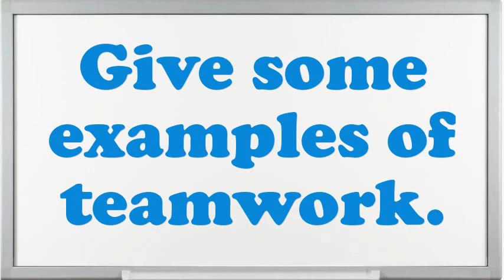Gem Diamond Cutter interview questions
Interview Questions for Gem Diamond Cutter.What are the potentials of an elegant Gem Diamond Cutter?Illustrate few exemplars of companionship as an Gem Diamond Cutter.What achievements have you gained working as an expertise Gem Diamond Cutter?How many projects simultaneously you have worked as an Gem Diamond Cutter?If you were hiring a person for this job, what would you look for?